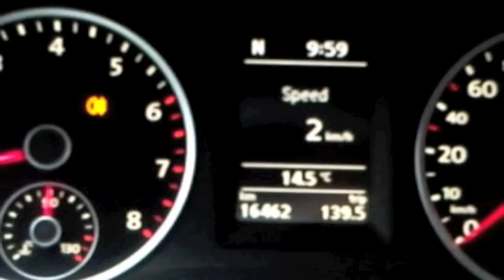TIGUAN - ΣΤΕΝΗ ΕΥΒΟΙΑΣ 11-12/9/2010 - STAMATIS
Stamatis drives his Silver Tiguan over the mountains of central Evia. The village at the beginning is Steni.